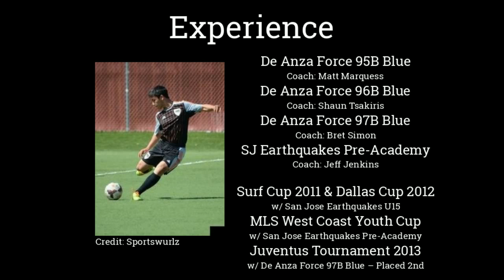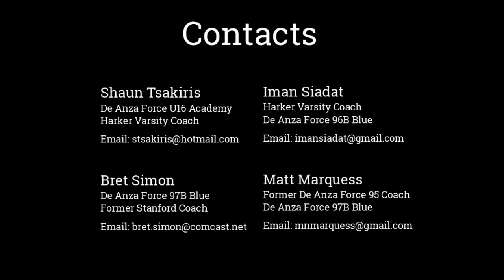Oisin Coveney 2013-2014 Highlight Video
Oisin Coveney is a center midfielder for De Anza Force's U16 USSF Academy and Harker High School's Varsity soccer team, . He has been mainly under Shaun Tsakiris's coaching for 4 years, but has had experience with other coaches including Bret Simon, Iman Siadat, and Matt Marquess. Oisin is capable of playing in both a possession-oriented and direct playing style, and is willing to play attacking and defensive roles.